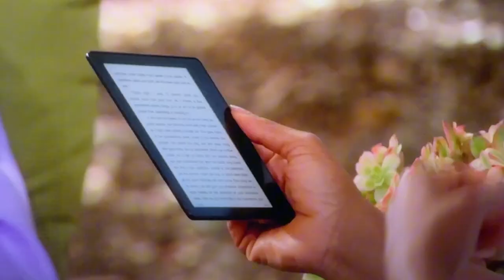ECKHART TOLLE: The Simple Trick To Overcome Fear & Build Trust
Inspired by Oprah Winfrey's recent interview with Eckhart Tolle on 'A New Earth,' today's video explores the profound idea that everything is exactly as it should be in this moment. Building on this concept, I delve deeper into how we can apply this wisdom to the collective fear many people feel about our planet and future.

I discuss the essential principles of Trust and Allow, which guide us to move beyond the worrying mind and into a state of presence and acceptance. By learning to love what is and embracing the Now, we can find peace, clarity, and a deeper connection with the universe, even in challenging times. Join me as we explore these transformative teachings and how they can help us create a more harmonious world."

Want a chance to win a FREE 1-on-1 session with me on a topic of your choice? (no time limit).
Step 3: I'll email you the details if you win!

🔗 Discover how to harness the power of your mind, rewire your brain, and manifest your desires. Follow me for more insights.

🙏 It's time to own your power and step into your highest self. Let's make 2024 your year! It's yours!